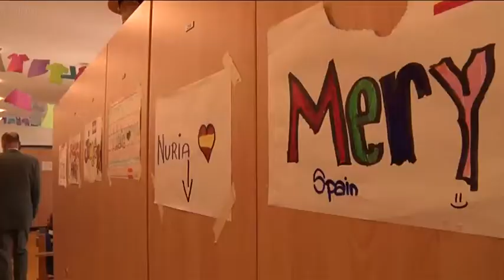Seit 100 Jahren schöne Ferien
Bundespräsident Heinz Fischer besucht den Ferienhort am Wolfgangsee anlässlich seines 100jährigen Bestehens.